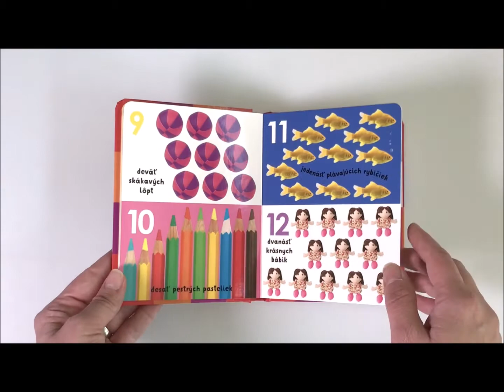Prvých 100 čísel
V tomto leporele určenom tým najmenším „čitateľom“ sú predstavené základné čísla a princípy počítania. Deti si môžu vyskúšať základné počítanie predmetov, ktoré poznajú zo svojho okolia. Okrem základov počítania si precvičia aj rozpoznávanie farieb a priraďovanie rovnakých alebo podobných vecí. Mäkká obálka a oblé rohy umožnia deťom pohodlné prezeranie a pevné stránky zaručíia že knižka vydrží aj „usilovné“ čítanie. Na stránkach okrem základného počítania možno nájsť aj zložitejšie úlohy je na obrázkoch rovnaký či iný počet kociek? Všimneš si čísla na predmetoch? Ktoré číslo nasleduje v rade? A na posledných stránkach sa dokonca nachádza 100 neposedných kuriatok.